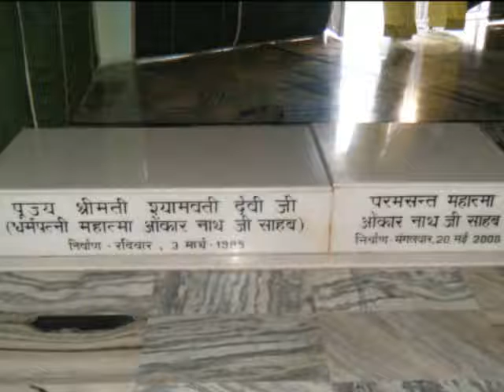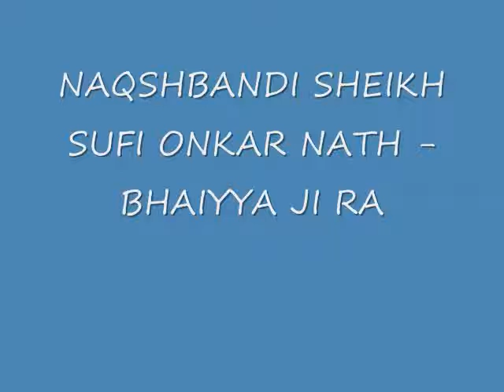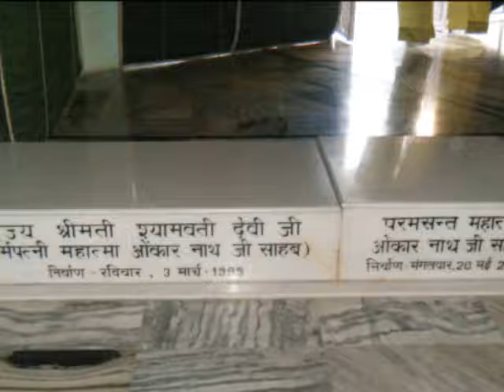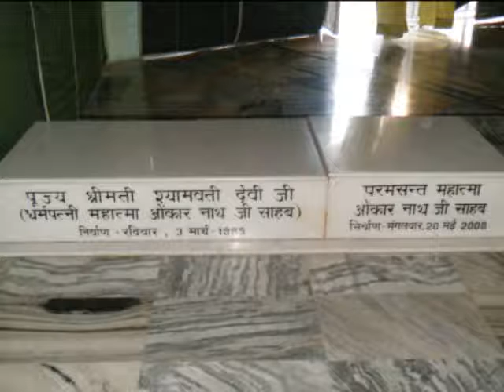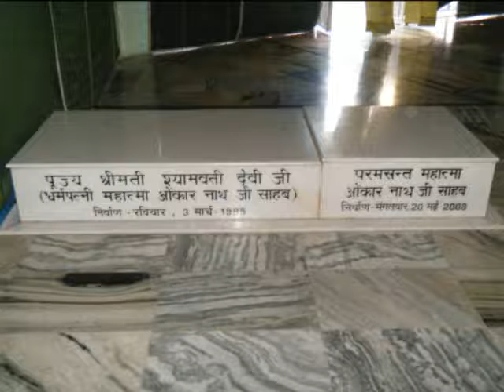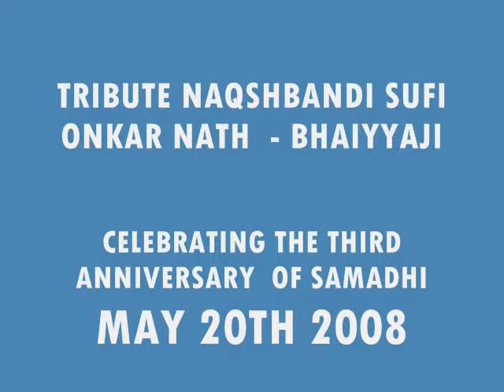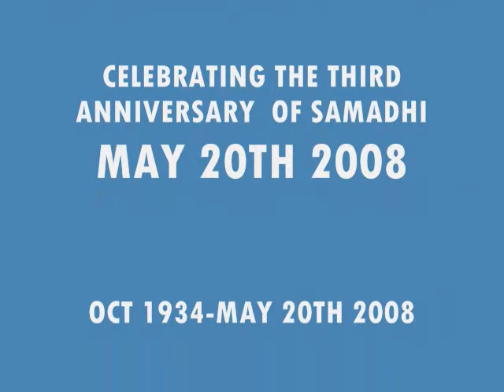CELEBRATING SAMADHI DAY NAQSHBANDI SUFI SHEIKH ONKAR NATH RA